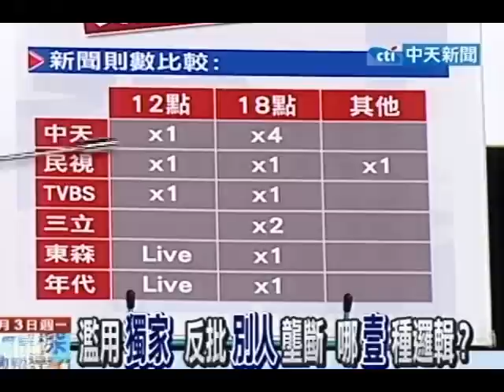台灣顧問團 201200903(4/4)》誰製造寒蟬效應？篇幅不及壹都要扣帽子？